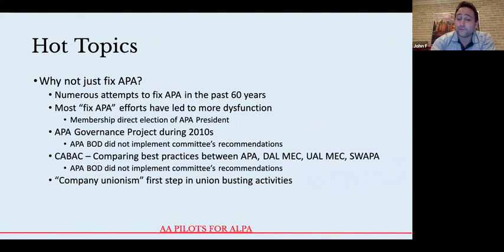Hot Topic: Why Not Fix APA?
Watch to learn about past efforts to fix APA and why a merger with ALPA provides the most streamlined route to attain many desired changes by our pilot group.